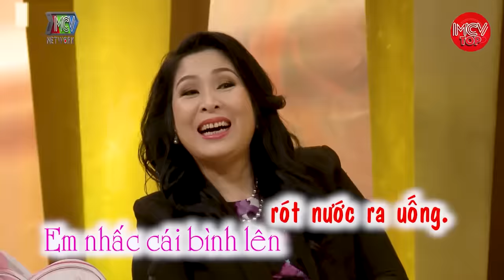Chồng Ngất Xỉu Khi Thay Tả Cho Con, Anh Làm Mọi Thứ Trừ Việc Thay Tả Cho Con | Vợ Chồng